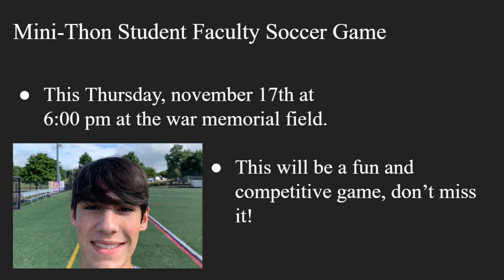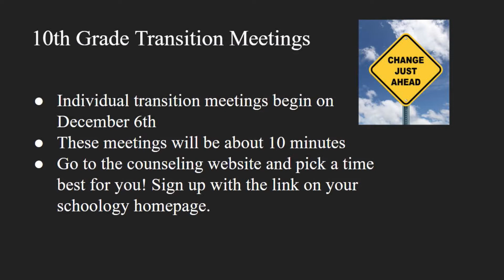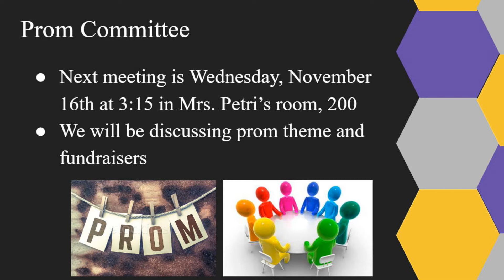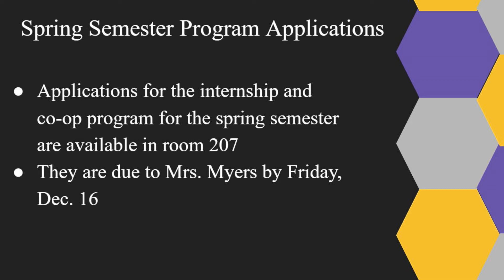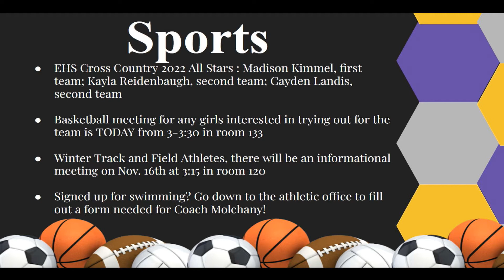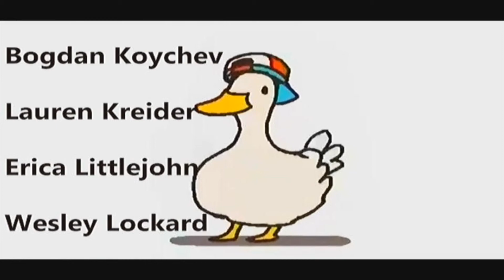2022 11 16